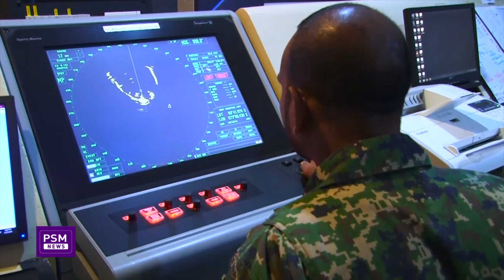Khaasa program - Coast guard ah 40 aharu